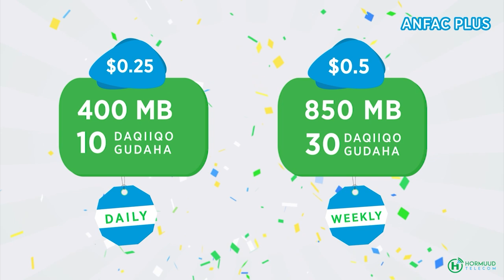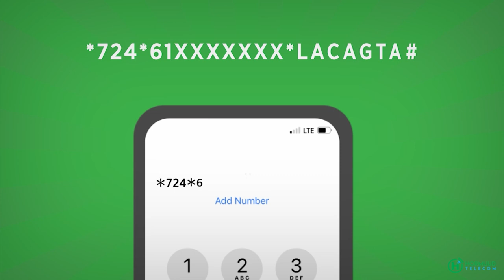Haweeney Cunugeeddii si arxan daro ah u dishay kuna tuurtay mid kamid ah Xaafadaha Muqdisho.